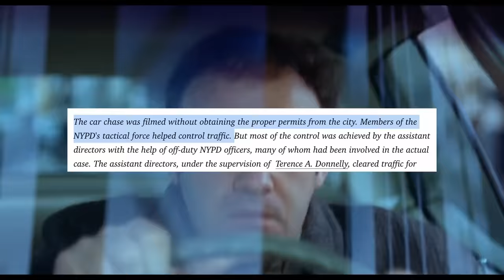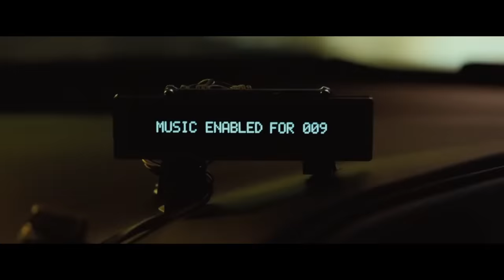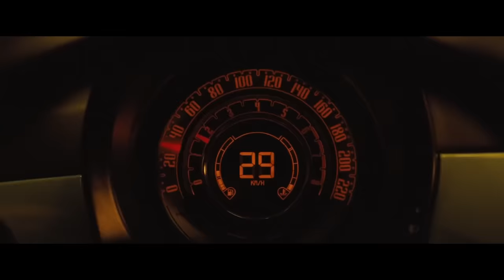Bad Movie car chases vs Good Movie car chases, Vol. 1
REUPLOADED (audio issues fixed!)

The Fast & The Furious, The Matrix, Ronin, James Bond have some of the worst and the best car chases ever committed to film!

But which ones really stand out?